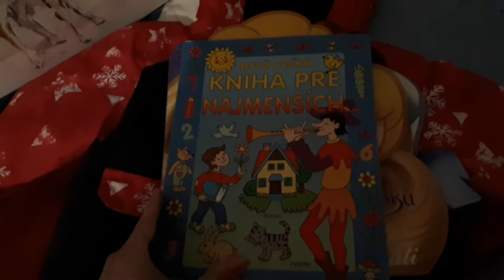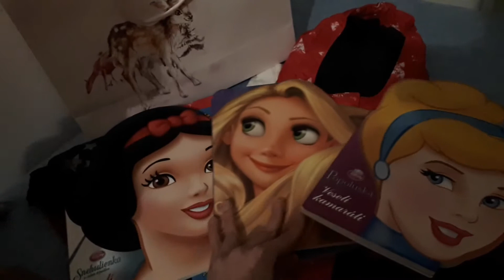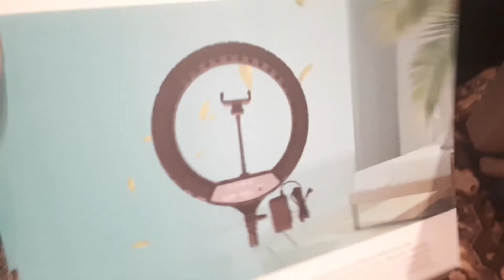POSLEDNÝ VLOGMAS TOHTO ROKU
Ahojte Glam rodinka.

Už máme po Vianociach a preto Vám prinášam posledný vlogmas tohto roku. Dúfam že sa Vám vlogmasy páčili, a uvidíme sa teda v novom roku pri nových vlogoch a videách. Tak si teda sadnite a želám príjemné pozeranie.

Na koniec mám pre Vás jednu prosbu. Kto ma nesleduje na IG tak sa tam pridajte. Ale k veci. Keďže IG, blog a youtube mi nezarába tak som sa rozhodla že pre Vás vytvorím členstvá.
1. pozdrav vo videu - 5€
2. pozdrav vo videu
    hosť vo videu - 10€
3. pozdrav vo videu
    hosť vo videu
    video podľa želania
    pridanie do skupiny Stylistka na doma (osobný styling na mieru )- 15€

Robím to preto aby som mala na vyplatenie internetu, elektriky a proste nákladov na natáčanie. Takže ak ma chcete podporiť taksi môžete zakúpiť nejaké členstvo. To členstvo si môžete uplatiť tak že pošlete danú čiastku na účet : SK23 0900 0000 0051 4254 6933

★ SOCIÁLNE SIETE ★